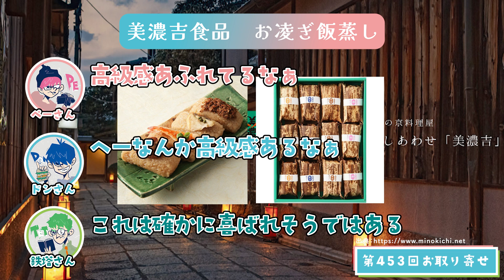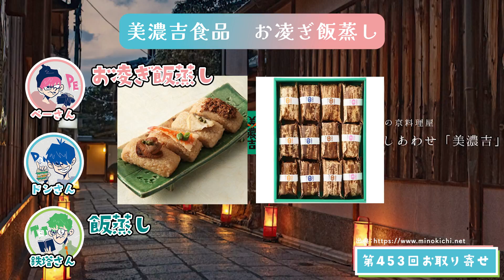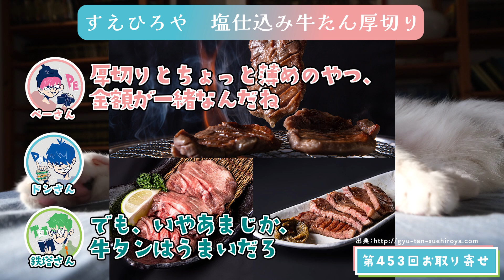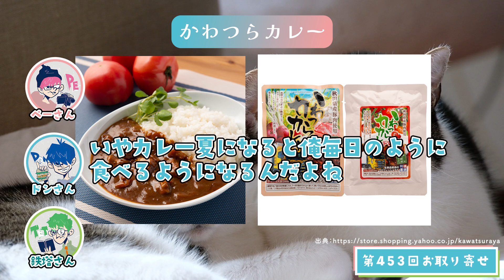【お取り寄せ】 453回まとめ 概要欄に商品一覧あります 【グルメ/三人称/切り抜き/ドンピシャ/ぺちゃんこ/鉄塔/雑談】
お取り寄せ回　商品まとめ

１）資さんうどん　肉うどん

▼資さんうどん楽天ストア

2）美濃吉食品　お凌ぎ飯蒸し

3）旭ポン酢

4）千駄木腰塚　自家製コンビーフ

▼十勝スロウフード 牛とろフレーク
おすすめ度★★★★☆

牛トロフレークが紹介された時のまとめです。

5）長崎中華街　老李　水餃子

6）仙台牛タンすえひろや　塩仕込み牛たん厚切り

7）日高水産　つけ揚げ

8）キッチン飛騨　ハンバ具ー

9）お餅のよう伸びるチーズケーキ『おもっちーず』

10）西野屋食品　青唐辛子入りしいたけみそ

11）ふくや　焼いわし明太

12）かわつらカレー

13）川秀商店　瓶ドン

00:00 オープニング
01:00 お便り１
02:40 お便り２
04:03 お便り３
05:50 お便り４
07:51 お便り５
10:55 お便り６
13:10 お便り７
15:19 お便り８
17:29 お便り９
19:16 お便り１０
21:13 お便り１１
22:43 お便り１２
24:27 お便り１３
26:33 三人の選んだものは・・・

三人称雑談放送の切り抜きです。第173回のお取り寄せ回のまとめです。概要欄に動画内で紹介された商品一覧あります。

三人称さんの切り抜き動画をアップしています。
動画アップロードにあたっては、ガジェット通信様へ申請を行ったうえで活動しています。